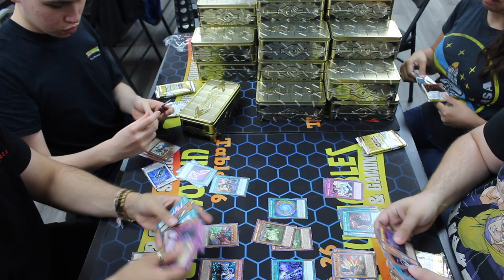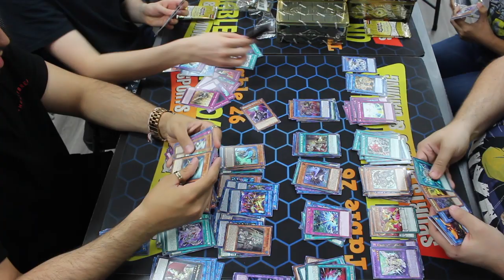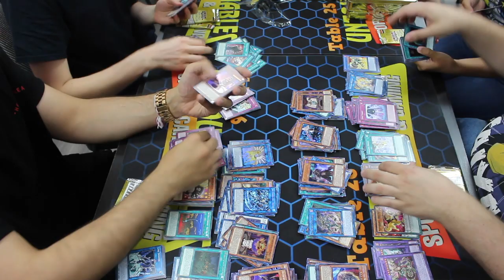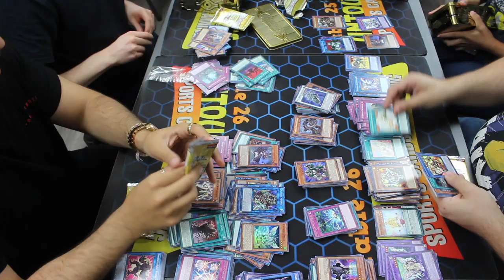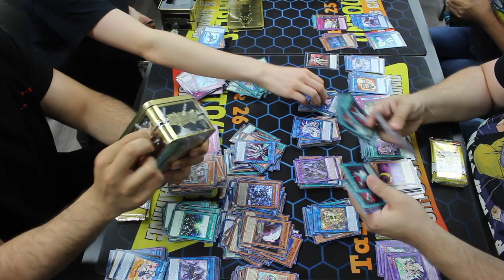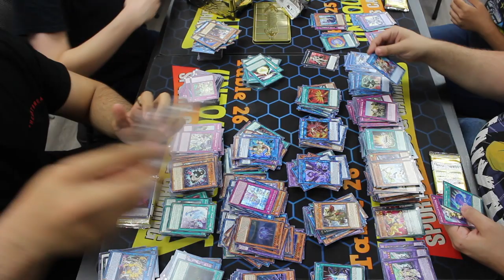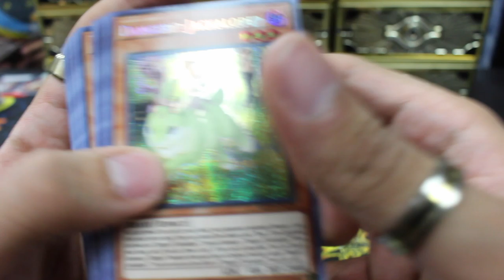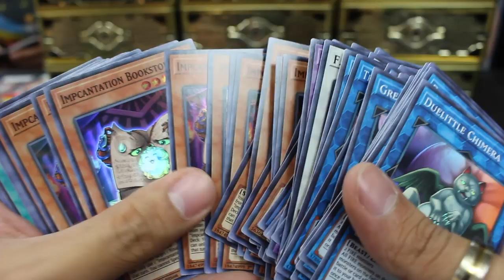ANOTHER MASSIVE 2019 GOLD SARCOPHAGUS MEGA TIN CASE OPENING! (3x Cases = 36 Tins)